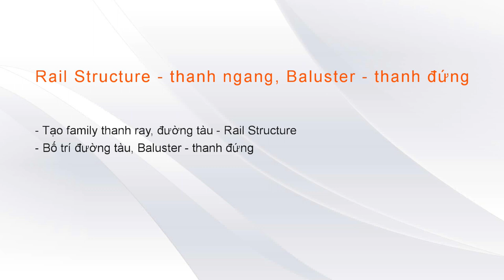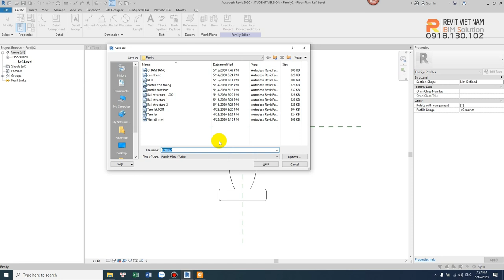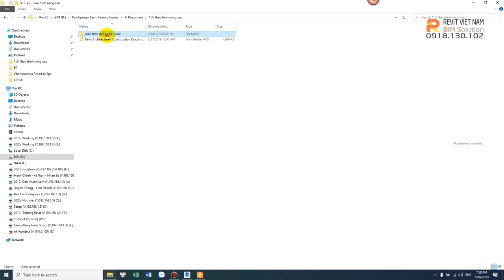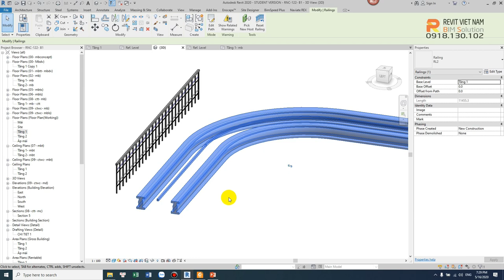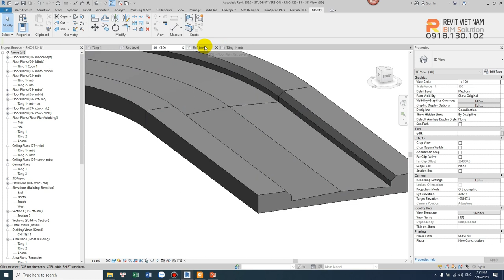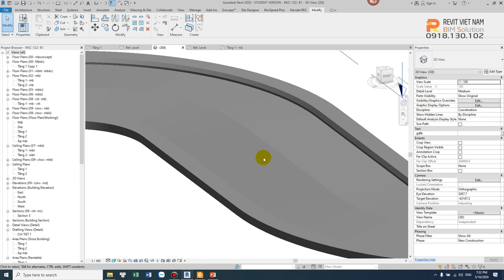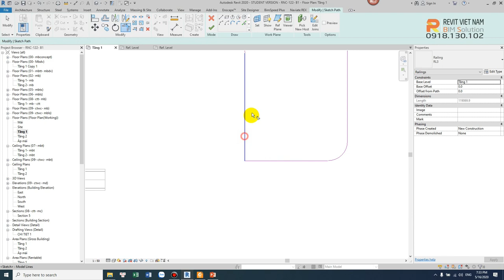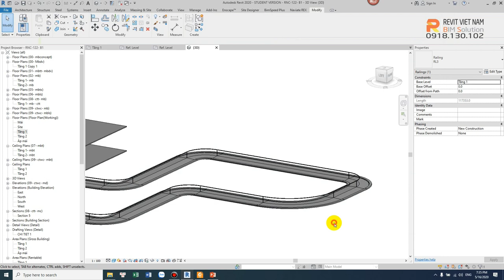Thiết kế lan can trong Revit (Rail Structure & Baluster)